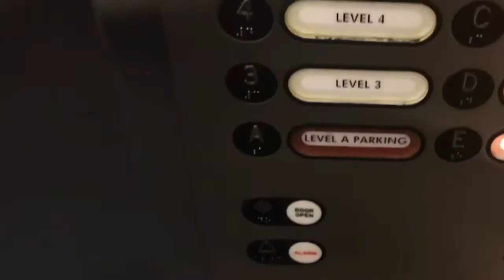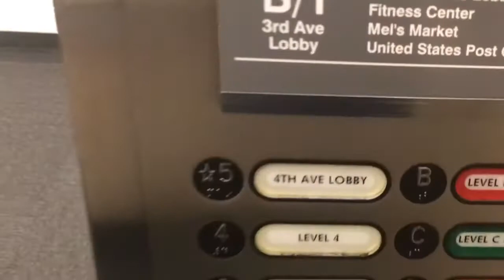Westinghouse Parking Elevators - Safco Plaza - Seattle, WA (READ DESCRIPTION)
1st I am sorry for the poorly filmed video my bad. Now here is the main thing. I couldn’t film the main elevators well I did but I got busted...
The building manager got in the elevator that I was in and saw me filming. He says “do you work here because it doesn’t look like it” and yes I don’t look like I work here because I am only 13. So then I say back to him “no sir I don’t work here.” Then the building manager says “well then you need to leave the building right now.” I say “ok sir but can I go down to the lower lobby to get my dad.” The building manager says “No there is an exit in the main lobby and you need to delete whatever video that you are recording.” In my head I say FUCK THIS DUMB ASS BUILDING MANAGER. Out loud I say “ok sir.” Then I leave the building.